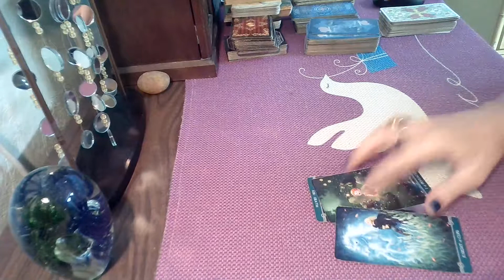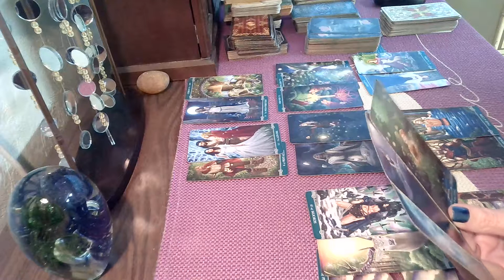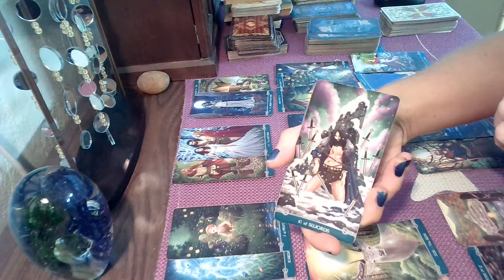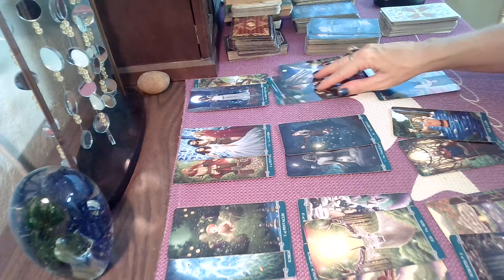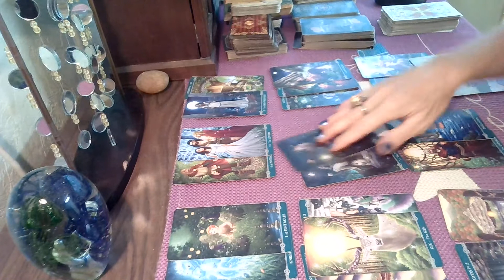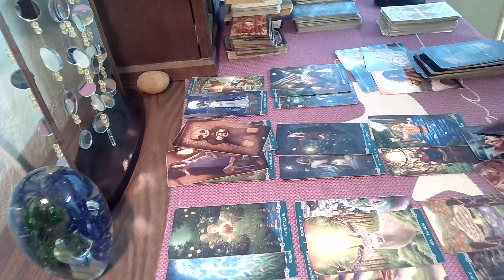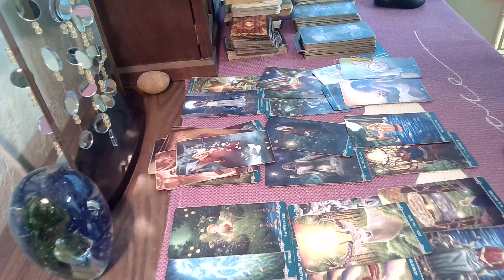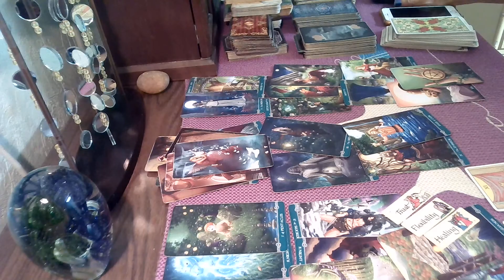Leo Week Of 11/17; You & Your Person (Past, Present, Future)